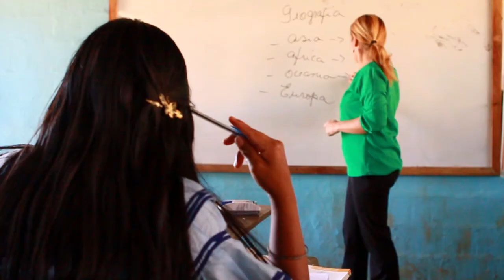Consejo de Gabinete - Llano Tugri